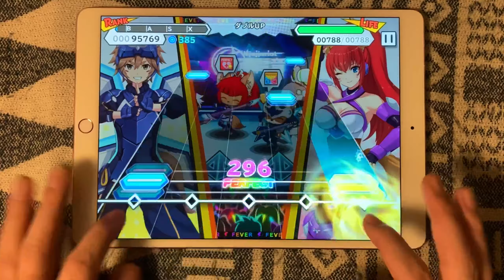【ショバフェス】-BAKUEN- Dead or A live!! (expert/FP/手元) 忍迅雷音【SHOW BY ROCK!!Fes A Live】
【SHOW BY ROCK!!Fes A Live 打音有りプレイ動画】
忍迅雷音(ニンジンライオット)楽曲の再録♪
譜面楽しい(・∀・)!!

-BAKUEN- Dead or A live!!
忍迅雷音
Vo＆Gt.嵐（CV：廣瀬 直也）
Gt.朧（CV：神尾 晋一郎）
Ba.燐（CV：依田 菜津）
Dr.神威（CV：最上 嗣生）

‹プレイ環境›
機種：iPadPro10.5
判定：かんたん
ノーツ速度：13.1
レーン傾斜：50°
レーン縦感度：低

【SHOW BY ROCK!!Fes A Live】 打音有り手元プレイ動画Playlist